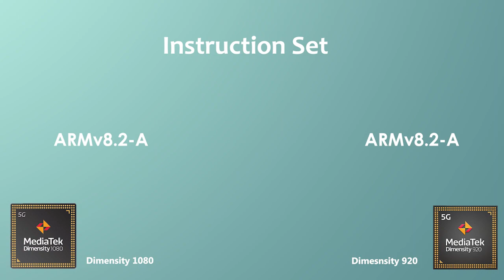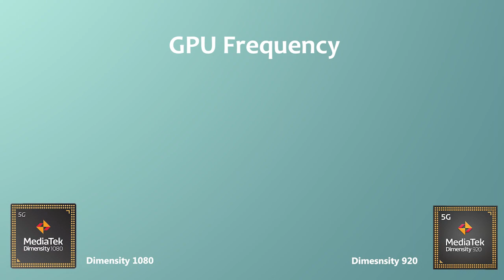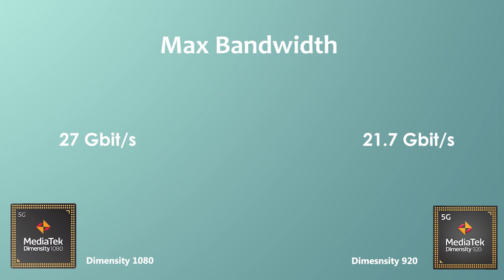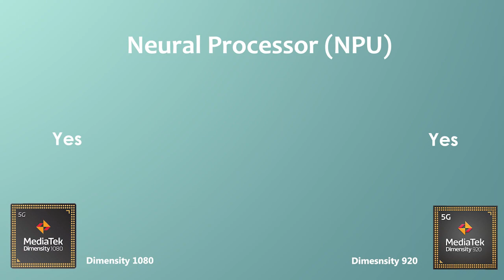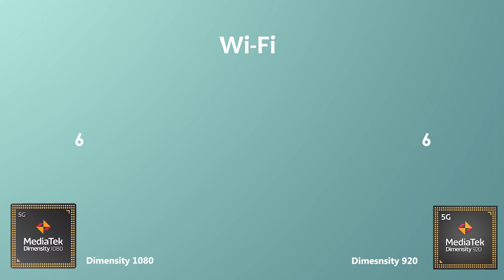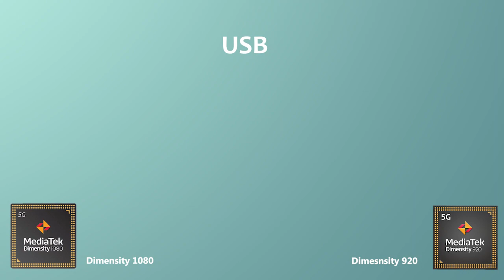Dimensity 1080 Vs Dimensity 920 | Antutu Score & Specification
By:- Gadget Master 99 (GM99)